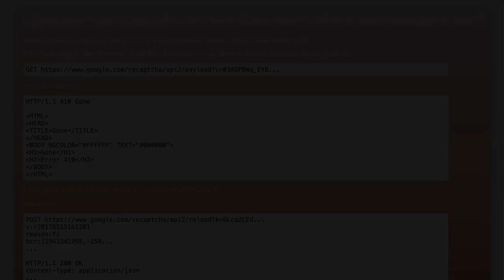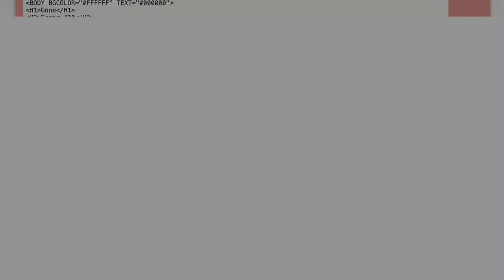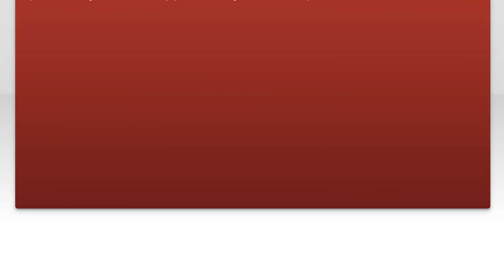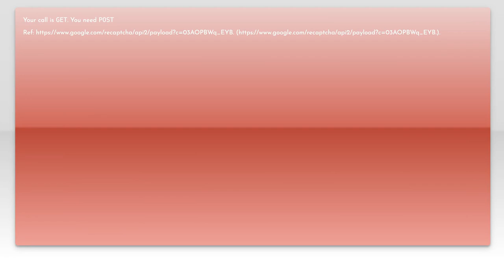Fixing Invisible Google reCAPTCHA 410 Error: Troubleshooting Guide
In this video, we dive into the frustrating world of the Google reCAPTCHA 410 error, a common issue that can leave your website's security features in limbo. Whether you're a developer or a website owner, understanding this error is crucial for maintaining a seamless user experience. Join us as we explore effective troubleshooting steps and solutions to get your reCAPTCHA back on track and protect your site from spam and abuse.

Today's Topic: Fixing Invisible Google reCAPTCHA 410 Error: Troubleshooting Guide

Related to